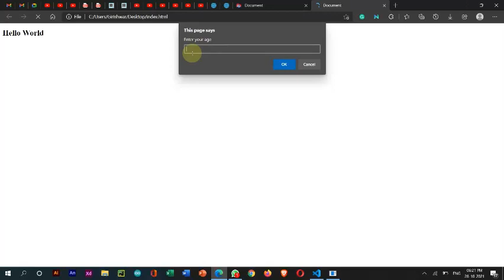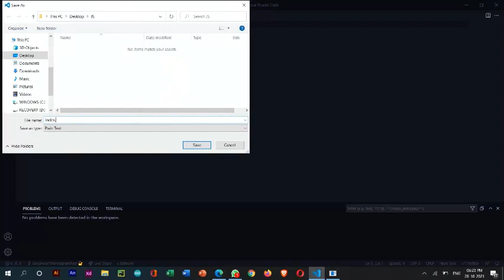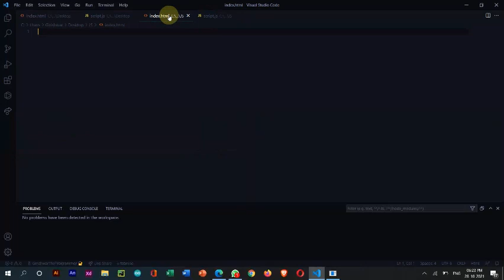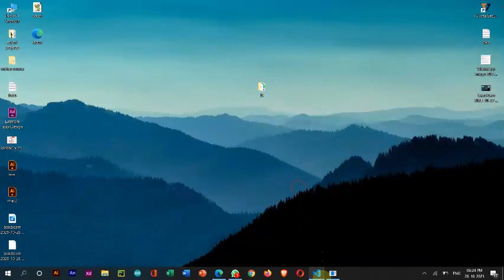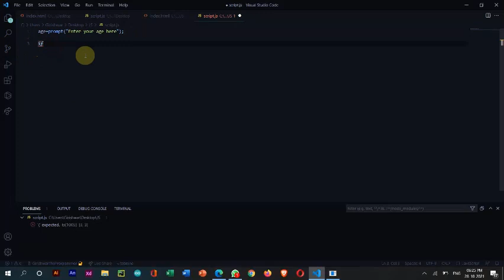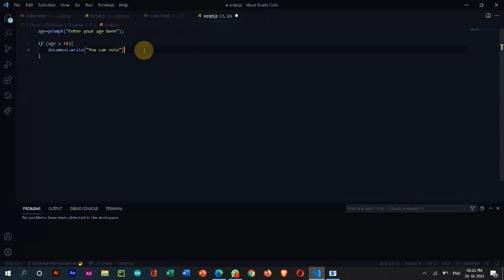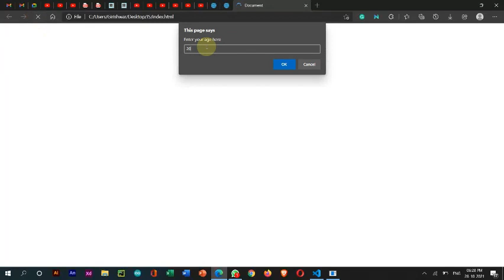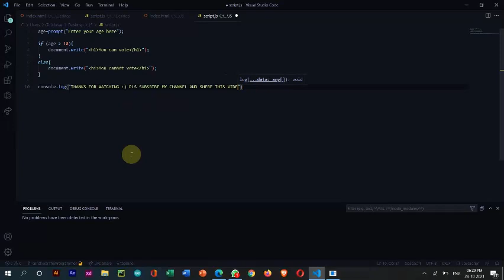JavaScript tutorial #3 If else program for beginners | future coding with Girishwar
Hello friends,
Welcome to my another video In this video, I will show you the javascript IF ELSE program for beginners